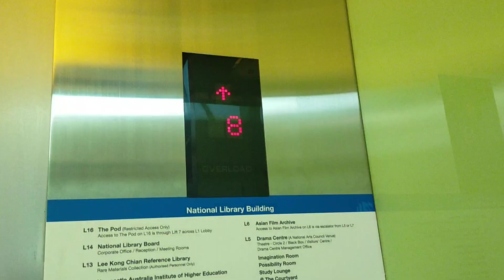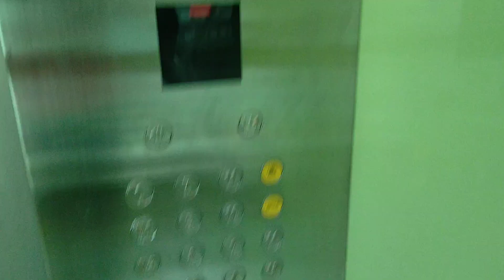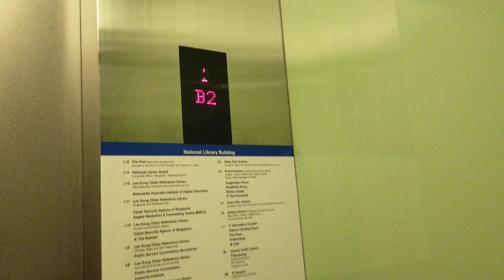National Library Building Bugis Fujitec Elevator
(Beautiful Scenic)
When the lift is at Level 1 or above, you are seeing the beauty of the scenery through the elevator. The lift skips Levels 4, 6 and 12 as they are only served by the escalators.
Location: National Library Building (Bugis)
Brand: Fujitec
Floors Served: B3, B2, B1 1 to 3, 5, 7 to 11, 13, 14
Capacity: 15 pax/1020 kg
History: Original
Year installed: ???